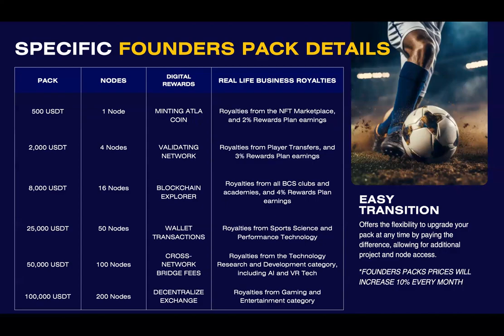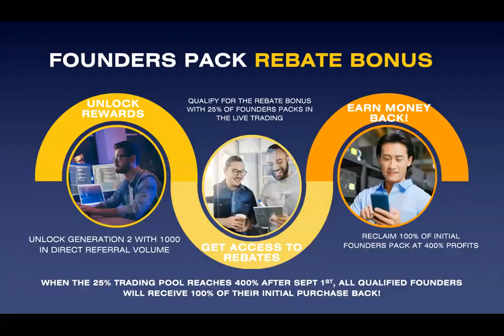15 Min Overview Of Limitless Referral Pay Plan & Blockchain Sports Founders Packs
💠 KEY VIDEOS